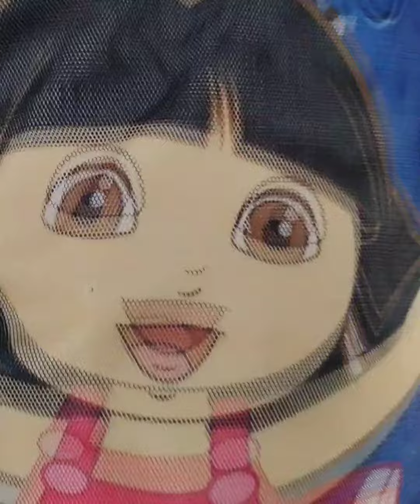🤸💃അഭ്യാസങ്ങൾ🧘🤸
❤️പൊന്നുസിന്റെ അഭ്യാസങ്ങൾ ❤️